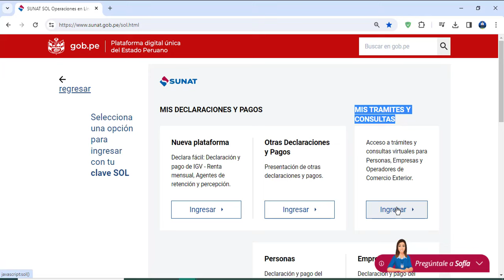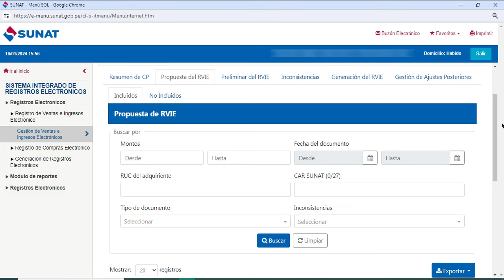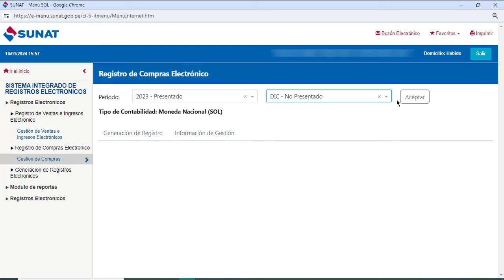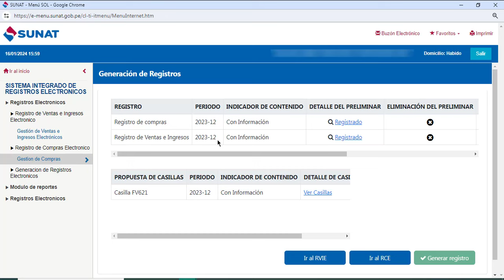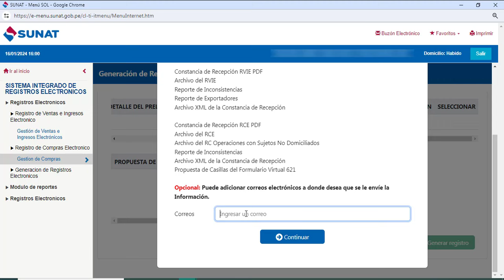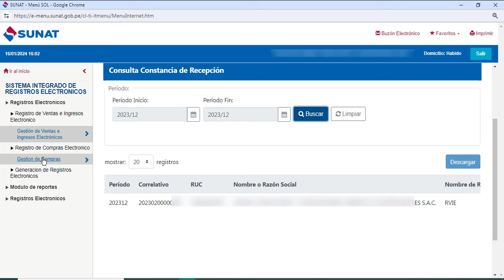SIRE - Aceptar la propuesta de comprobantes - bien explicado paso a paso | SUNAT 2024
En el presente video te explico cómo aceptar la propuesta del SIRE paso a paso, acepta las compras y ventas que propone la SUNAT y presenta correctamente el SIRE a la SUNAT en este 2024